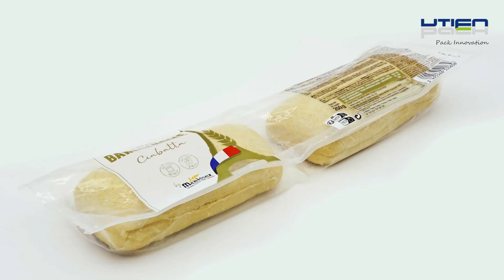Flexible baked food packaging machine for pie, bun, loaf, sandwich, pastry, donut